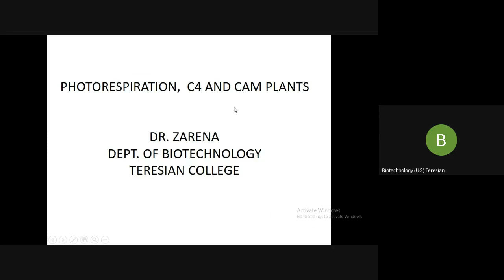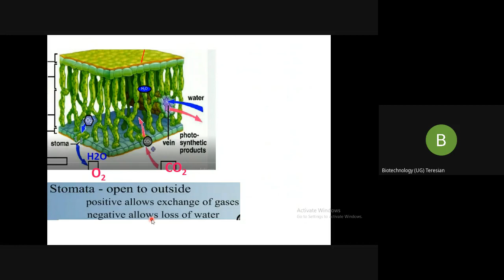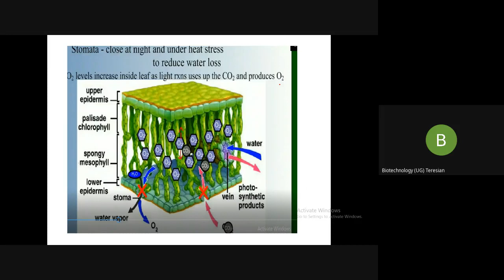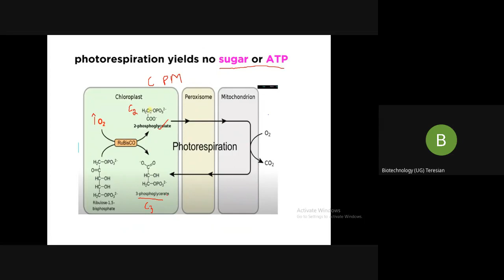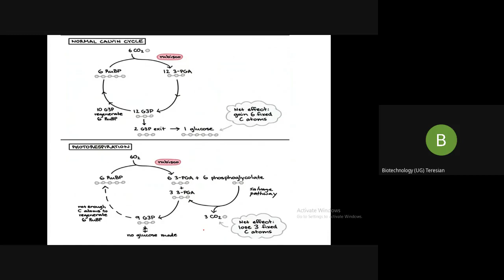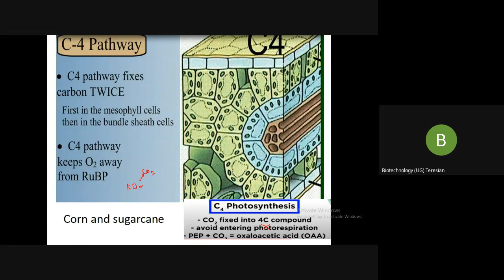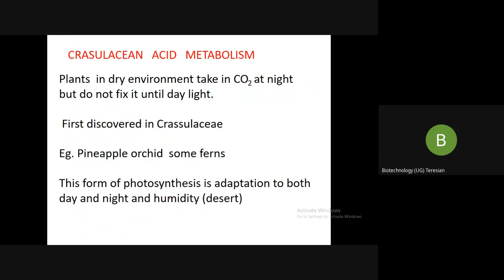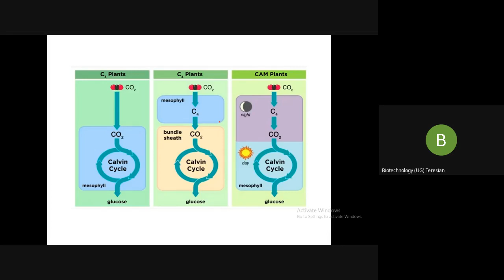Photorespiration, c4 and CAM photosynthesis part 4